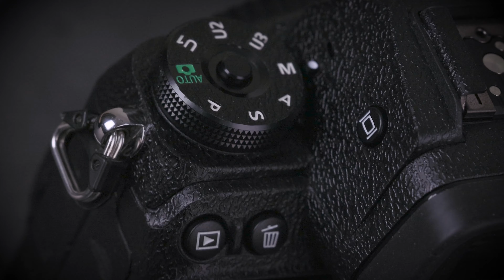How to wrap skin/wrap for Nikon Z6/Z7 camera